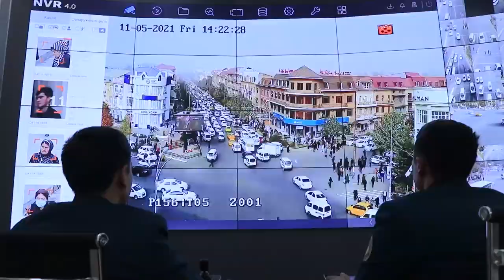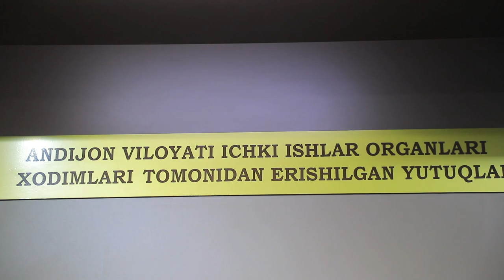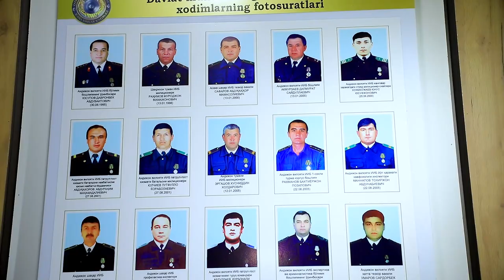Oʻzbekiston Respublikasi Prezidenti Qarorining mazmun-mohiyatini etkazishga qaratilgan videolavha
O‘zbekiston Respublikasi Prezidentining 2023-yil 20-yanvardagi “Ichki ishlar organlarini xalqchil professional tuzilmaga aylantirish va aholi bilan yana-da yaqin hamkorlikda ishlashga yo‘naltirish bo‘yicha qo‘shimcha chora-tadbirlar to‘g‘risida”gi PQ-10-son qarorining mazmun-mohiyatini etkazishga qaratilgan videolavha